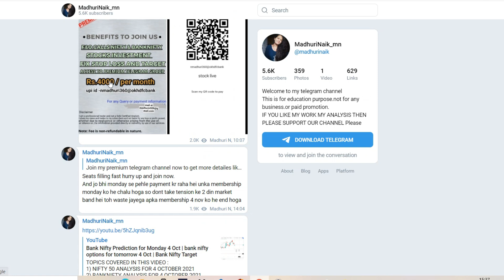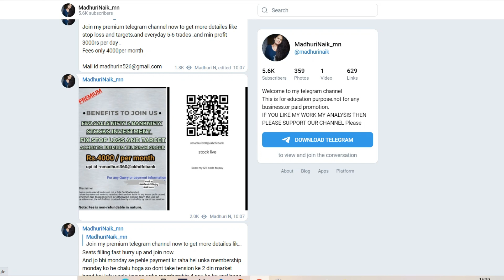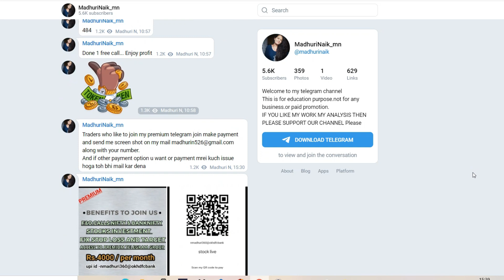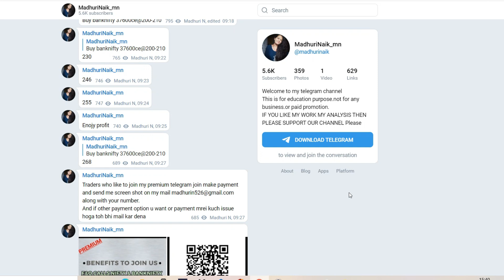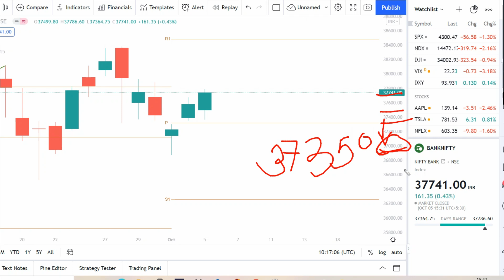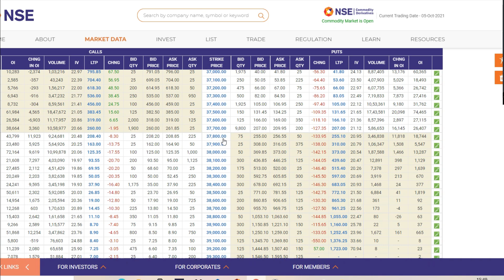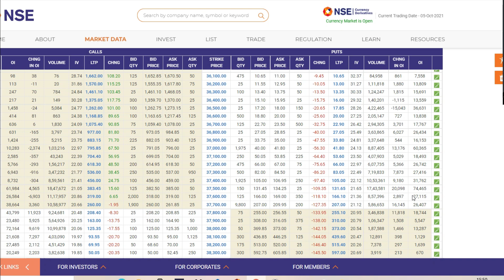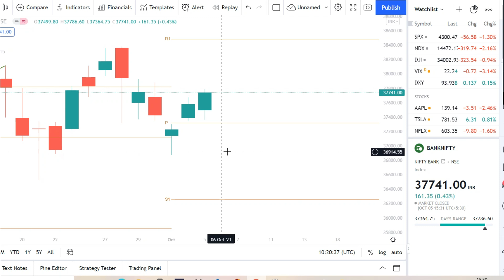06 oct BANKNIFTY OPTION TRADE | nifty option trade | bank nifty option trading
ALL PROGRAM ONLY FOR EDUCATION

Topics covered:
bank nifty options for tomorrow,
nifty tomorrow,
nifty prediction,
banknifty analysis,
nifty tomorrow analysis prediction for 6 oct,
nifty tomorrow
nifty prediction
bank nifty
nifty 50
tomorrow nifty 50 prediction
nifty
baba nifty
banknifty
nifty monday
nifty target
options trading for beginners
today nifty
todays banknifty prediction
tomorrow

banknifty analysis
banknifty option for tomorrow
freak trade
jarvo 69
market analysis
market for tomorrow
nifty bank
nifty bank nifty analysis for tomorrow
nifty challenge
options trading
options trading today
polygon crypto
push coin price prediction
rediff